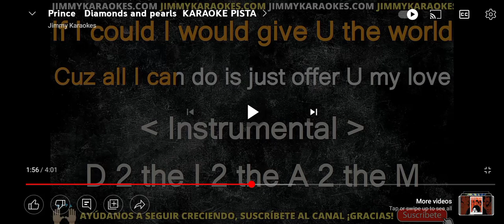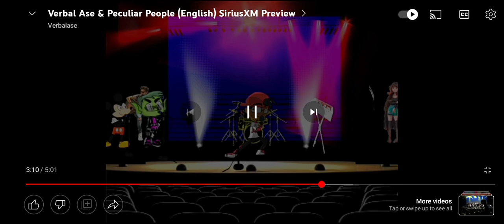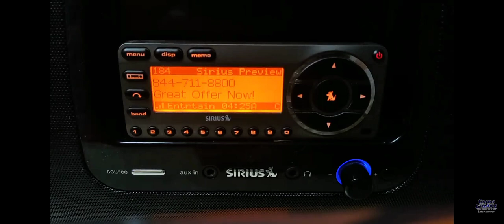So Much Fun With Verbalase OUT THE BOX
Verbal Ase Out The Box
2